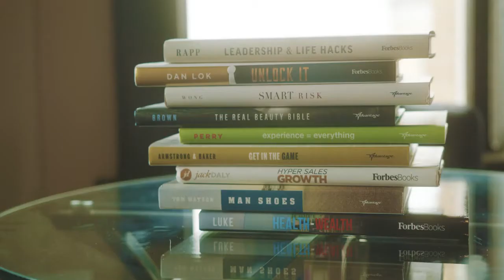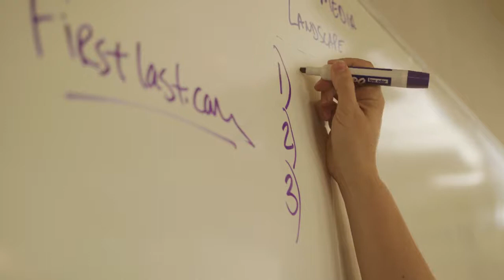Prepping for Your Discovery Call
Advantage|ForbesBooks is the Business Growth Publisher. We help busy professionals Create, Publish, and Market a Book to Grow Their Business. We work closely and collaboratively with our Authors from start to finish, to create the highest quality book that gets our Authors results. Because of this, we only work with a select number of business professionals each month who are serious about investing in their success by having their own book.

The first and most important step in your journey towards becoming an author is the Discovery Call.

During your call, we’ll discuss success metrics and your definition of success for a book, the current state of your content, your timeline and budget, your expectations, and answers to questions that you may have. Please budget 45 minutes of your time for the call, and have access to a computer with an Internet connection while we are speaking.

At the end of your Discovery Call, we will mutually decide if we are a fit to help you on your journey to becoming the authority in your field.

We know how busy you are. Prior to your Discovery Call, we kindly ask you to complete our Publishing Application. This will help us properly prepare for your call to ensure it is most productive for you.